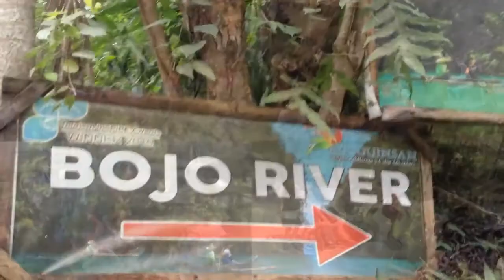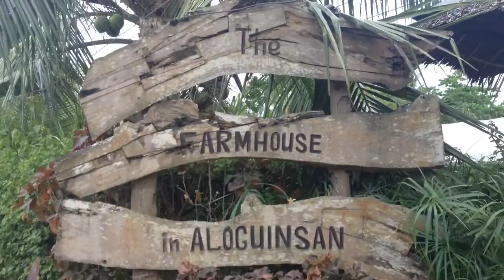BUDDHISMO's Summer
BUDDHISMO

- Bojo River
- Hidden Beach Resort
- Baluarte Park
- Farmhouse